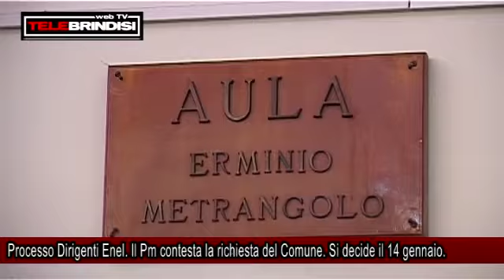Processo Dirigenti Enel. Il Pm contesta la richiesta del Comune. Si decide il 14 gennaio.